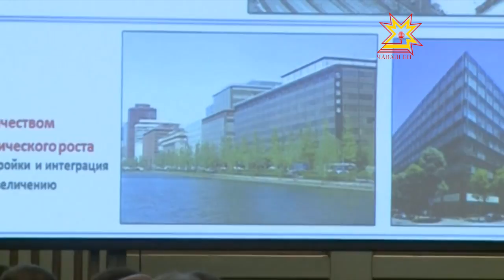Экономический форум в посольстве Японии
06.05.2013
Глава республики Михаил Игнатьев также рассказал об участии чувашской делегации в официальных российско-японских мероприятиях, прошедших 29-30 апреля в Москве. Наша республика  стала одним из немногих российских регионов, приглашенных на  экономический форум и прием в посольство Японии, где состоялась встреча Михаила Игнатьева с премьер-министром Страны Восходящего Солнца господином Синдзо Абэ.